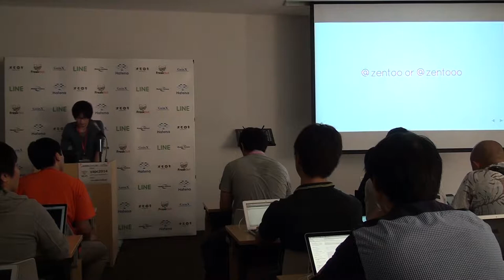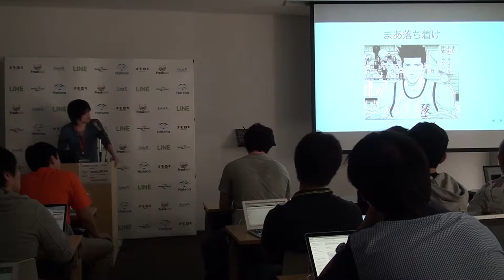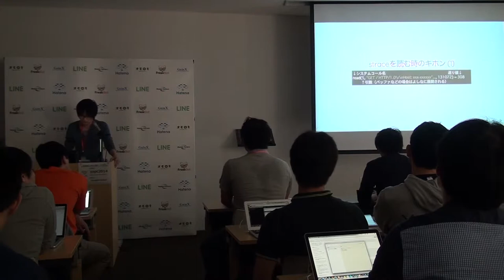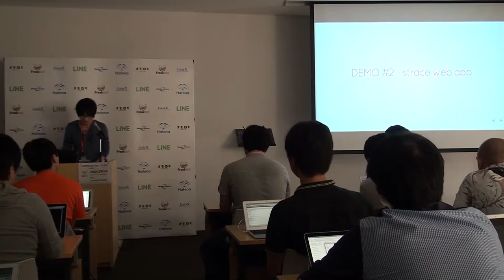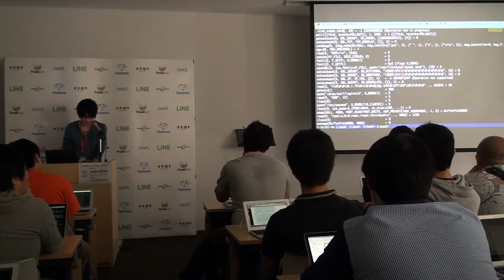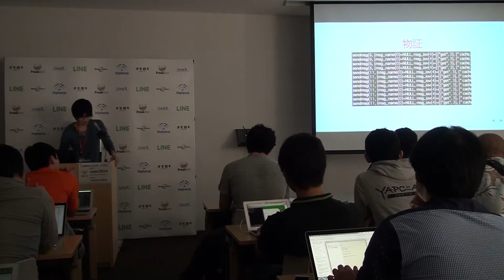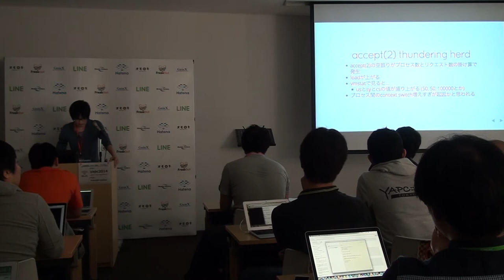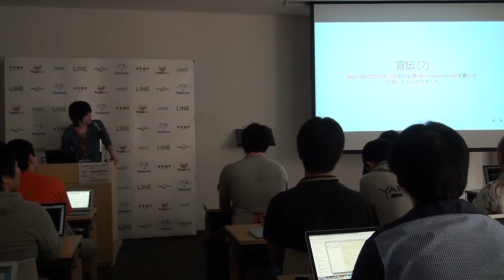Perl Mongersのためのstrace入門 / Naosuke Yokoe